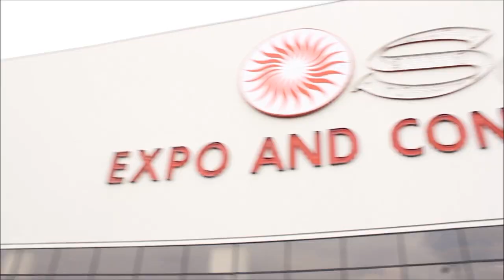Lonne Jaffe, Syncsort | AWS Re:Invent 2013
Lonne Jaffe, Syncsort, at AWS Re:Invent 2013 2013 with John Furrier and Dave Vellante

Hadoop presents an attractive value proposition for storing and processing large volumes of unstructured information, but it lacks certain enterprise features and requires specialized talent that is inaccessible to all but the wealthiest organizations. Companies that do not fall under this category face the added challenge of making their siloed data available to HDFS, a major barrier to entry that Syncsort is trying to remove.

A half-century-old software vendor that transitioned from selling data sorting tools to delivering Hadoop ETL on AWS, Syncsort is applying its expertise in legacy systems to help traditional enterprises stay competitive in the analytics era. Lonne Jaffe, the company's newly appointed CEO, is doubling down on Big Data through an aggressive growth strategy that combines homegrown innovation and inorganic expansion.

We caught up with Jaffe at Amazon's recently concluded AWS re:Invent 2013 event to discuss his gameplan and the recent acquisition of Circle, a UK startup that specializes in mainframe migration. The firm offers DL/2, a tool for moving IBM IMS and VSAM workloads to DB2 deployments running on z/OS.

Circle's software frees up mission-critical data that was previously locked away in legacy IT environments, Jaffe explains. He says that the technology automates the time-consuming manual tasks associated with the migration process to accelerate time-to-insight and drive down costs.

"For the grownup companies who are using Hadoop: what good is your next generation Big Data cluster if it can't access your actual data, and 70 to 80 percent of corporate data is still stored in the mainframe. So this allows them to get access to that mainframe data and also helps them to save a lot of money," Jaffe details.

Once the data has been moved to DB2, it can be easily fed into Hadoop using Syncsort's flagship ETL solution. The platform eliminates the need to upgrade legacy systems, according to Jaffe, enabling customers to use the batch processing as a preprocessor instead. Taking the latter route is not only cheaper, but it also lays down the groundwork for transitioning to Hadoop on an organization-wide level.

Check out the interview for more exclusive details on Syncsort.